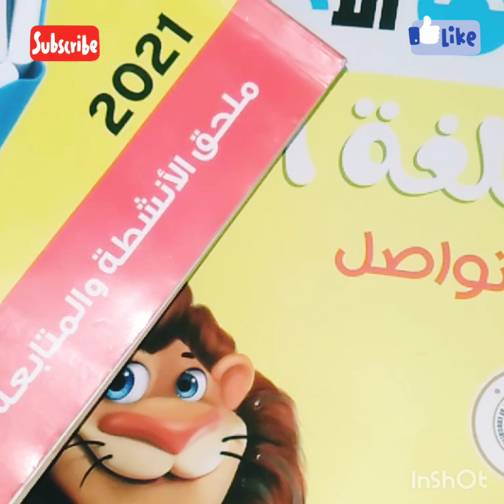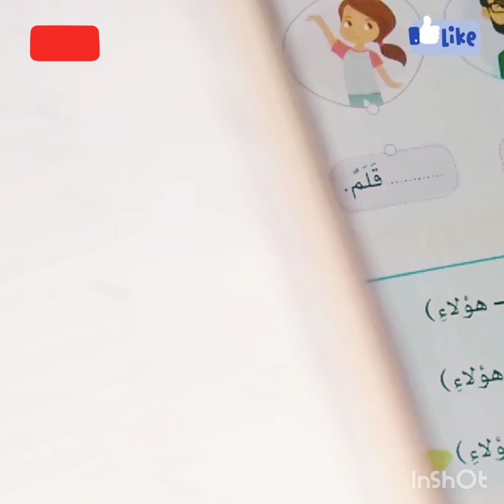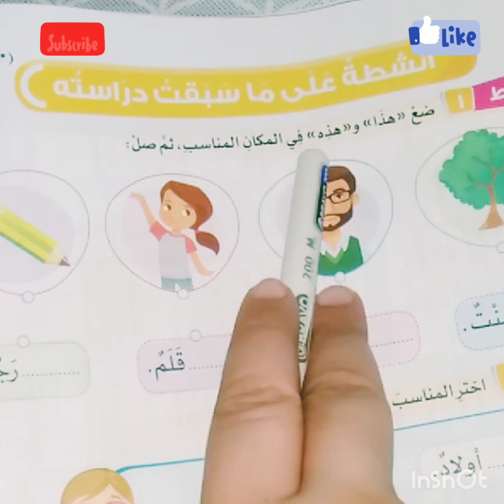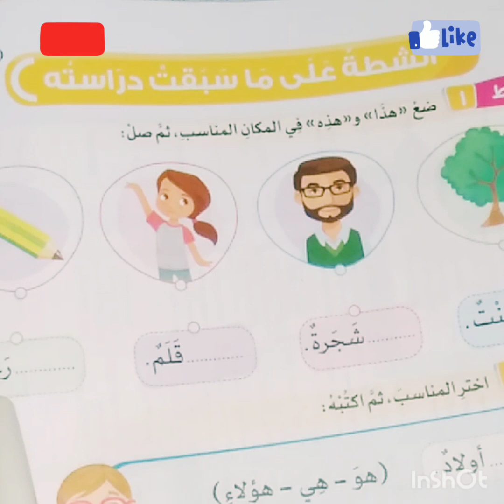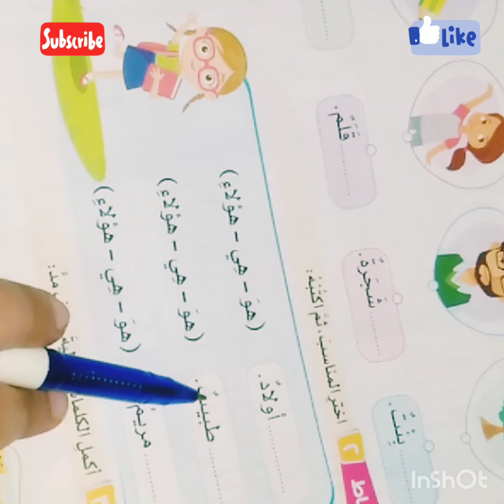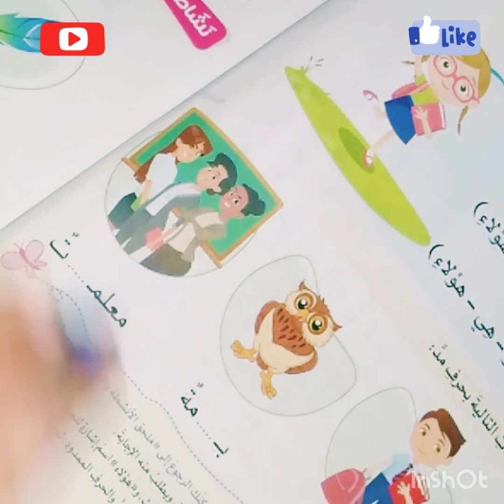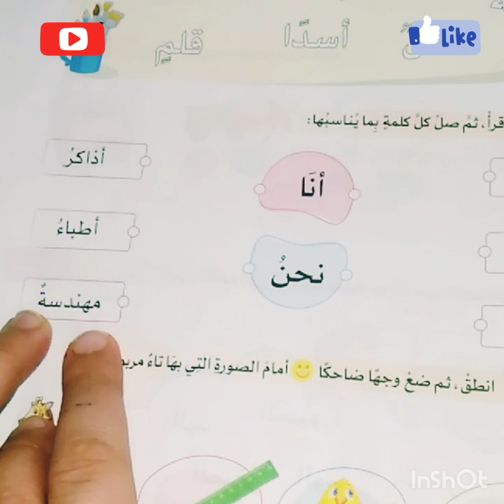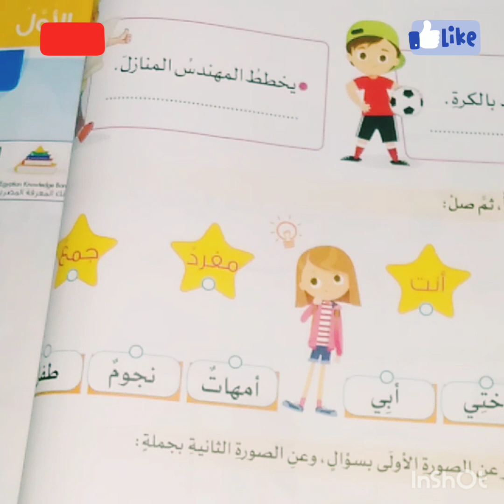لغة عربية قواعد ونحو للصف الثاني الابتدائي المنهج الجديد 2020/2021 الترم الاول قبل مانبدأ المنهج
مراجعة على ماتم دراسته في الصف الأول الابتدائي  من قواعد لغويه